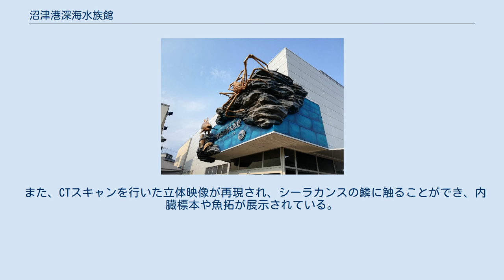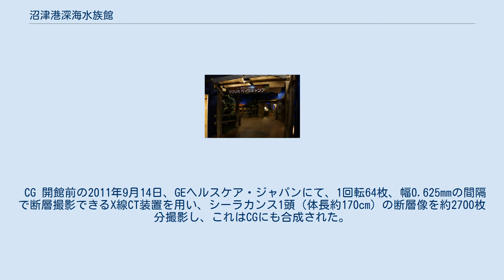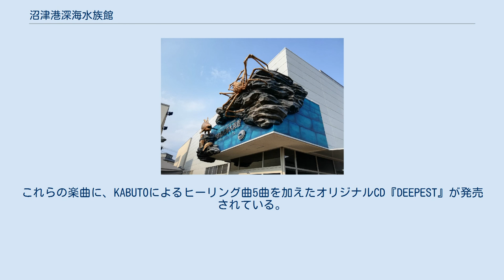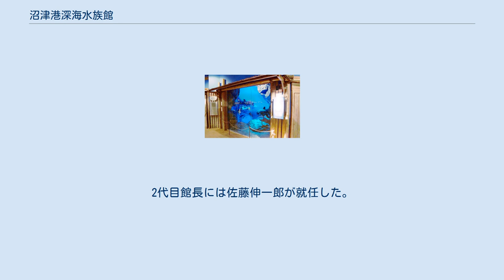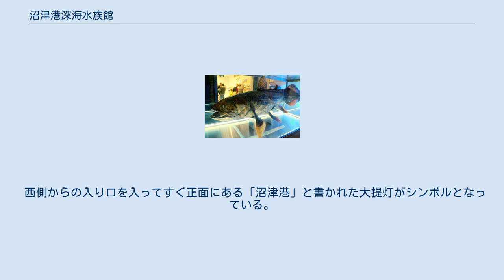沼津港深海水族館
沼津港深海水族館（ぬまづこう しんかい すいぞくかん）は、日本の東海地方東部、静岡県沼津市の沼津港近隣にある複合観光施設「港八十三番地」内に所在する民営の水族館である。
深海魚を主とする深海生物をテーマにした世界初の水族館で、世界で唯一シーラカンスの冷凍標本を展示しているシーラカンス・ミュージアムでもある。
 日本一深い駿河湾の深海と、3億5千万年前から深海で生き続けていた深海の生きた化石シーラカンスを目玉とした水族館。
水深200mを超える海域を深海と呼ぶが、静岡には最深部 2,500m の駿河湾があり、深海生物の宝庫で、また沼津港を地元が自慢できる港にしたいとの思いから、地元の水産会社が約6億円をかけ、2011年に沼津港に創設した。
またシーラカンス5体を数億円で購入。
 1階が深海をテーマにした水族館であり、同年12月のオープン時に深海魚50種をはじめとする300種3,000匹で開設された。
2階には博物館「シーラカンスミュージアム」とミュージアムショップが設置されている。
 深海魚を主とする深海生物をテーマにした水族館は世界初。
深海生物は、捕獲や飼育が難しく、その生態も多くが謎に包まれている。
駿河湾や世界中の深海生物を中心に、また世界中の変わった生物も展示している。
水族館のもう一つの目玉は冷凍2体と剥製3体のシーラカンス。
シーラカンスはワシントン条約第I類「絶滅寸前種」に指定され、1991年より輸出入や商業利用が一切禁じられ、生きた個体を見ることは不可能。
館のシーラカンスはワシントン条約に規制される前に捕獲された日本で唯一、国際希少野生動植物種登録票の発行された5体である。
館によると、冷凍のシーラカンスを見られる水族館は世界初である。
 2020年7月18日、捕獲数が極めて少ないため幻のサメといわれる「メガマウス」の剝製展示を開始した。
同剥製は2019年1月に沼津市牛臥海岸に打ち上げられた4mのオスの個体。
 ダイオウグソクムシが展示のはじめにおかれる 館の1階では、世界中のユニークな生物で構成される「ヘンテコ生き物」コーナーや、光を発する魚が見られる「深海の光」コーナー、環境をテーマにした水槽やサンゴの養殖なども展示する。
深海生物と浅い海とを比べたり、海底の廃棄物の展示もなされている。
瞬間調光ガラスも使用している。
 常時展示生物 展示生物の一覧 一時展示以外の一覧は2013年1月8日現在。
 一時展示生物 以下は一時展示が行われたが、現在展示がない生物。
 2階には、冷凍保存されたものと剥製にされたもの2種類のシーラカンスが展示されている。
 1979年に日本シーラカンス学術調査隊がアフリカ・コモロ沖の西インド洋で捕獲した個体5体のシーラカンスのうち、2体は2,500万円をかけて特注したガラス製の冷凍庫内で氷点下15度から18度に保冷され、3体は剥製として展示されている。
大きいものは体長約1.8mある。
 また、CTスキャンを行いた立体映像が再現され、シーラカンスの鱗に触ることができ、内臓標本や魚拓が展示されている。
シーラカンスが泳いでいる映像や捕獲に用いたカヌー、シーラカンス研究者の研究室も再現されている。
 2階入口のマスコットは「シーラ爺」という名のシーラカンスである。
頭部はアニメーションの投影で表情が変わるように作られている。
 CG 開館前の2011年9月14日、GEヘルスケア・ジャパンにて、1回転64枚、幅0.625mmの間隔で断層撮影できるX線CT装置を用い、シーラカンス1頭（体長約170cm）の断層像を約2700枚分撮影し、これはCGにも合成された。
 水族館業界初の試みとして、館内の展示コーナーごとに、ジャンルの異なる6人の作曲家がイメージ曲を書き下ろし、該当コーナーで流れている。
「エントランス」にはKABUTOによるヒーリング曲、「海の底」コーナーには徳山美奈子によるピアノ現代音楽、「ヘンテコ生き物」コーナーには今野多久郎によるパーカッション楽曲、「駿河湾」コーナーには林哲司によるクラシカル・ポップス、「深海の光」コーナーには鈴木結女によるシンフォニック組曲、「シーラカンス・ミュージアム」には池田綾子によるネイティブ音楽〜サウンド・アート。
これらの楽曲に、KABUTOによるヒーリング曲5曲を加えたオリジナルCD『DEEPEST』が発売されている。
企画プロデュースは、大学生の鈴木香里武。
 初代館長は...